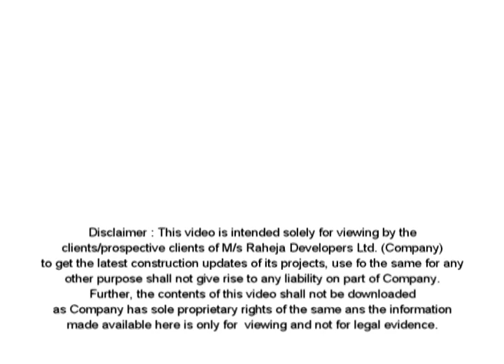Construction update of Raheja Navodaya : July 2013